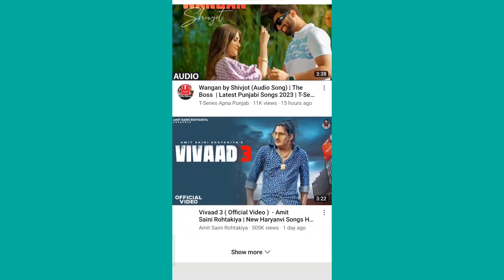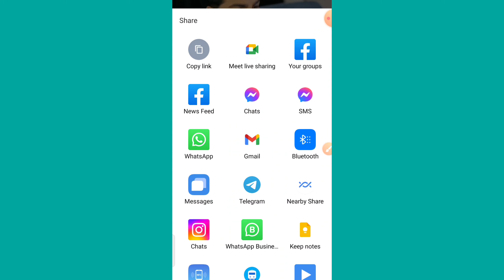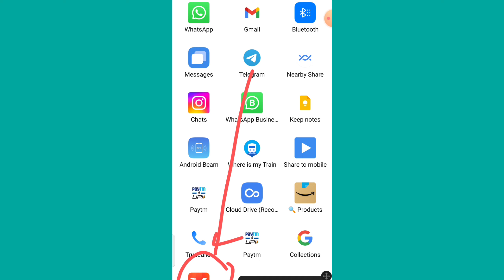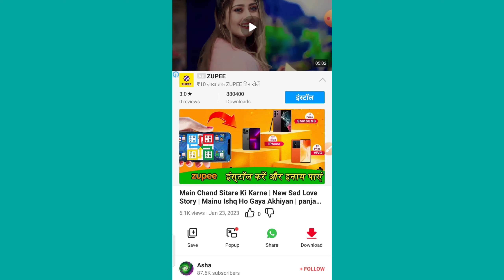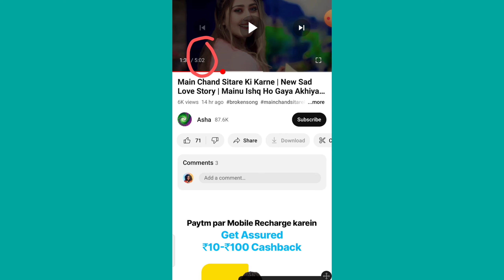How to Dawnload YouTube Video in Gallery With App | YouTube Video Gallery me kaise Dawnload kare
Aaj ke is video mein ham log cover karne Wale Hain ki YouTube video ko download kaise karen download hone ke bad use gallery mein kaise open kar sakte hain yadi aapko bhi YouTube video download hone mein pareshani aati hai To aapke liye yah video kafi jyada important hai aap is video Ko dekhkar YouTube video ko gallery mein aasani se download kar sakte ho to yah video ko shuru se lekar last Tak jarur dekhiaega,